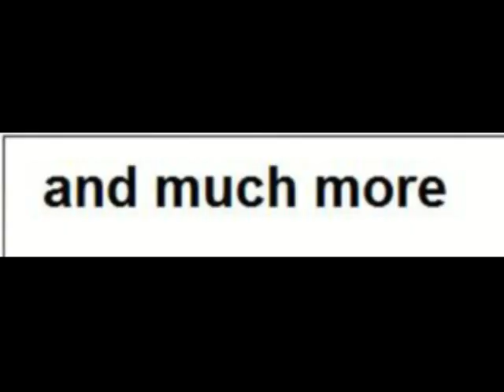I helped save people from high voltage power lines and I helped put out a riding lawn mower fire